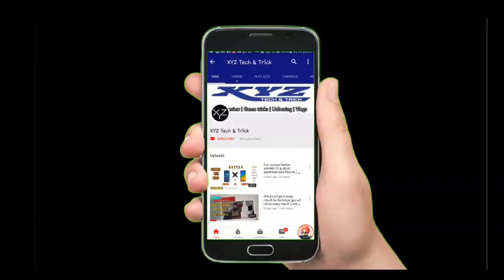Why technical guruji not share the opinion and unboxing of NOKIA 6.1 plus